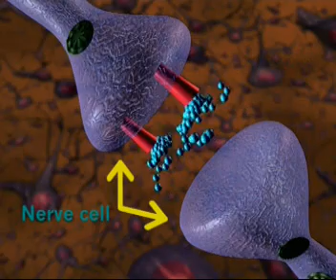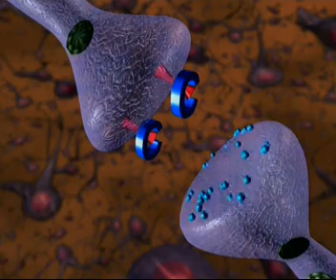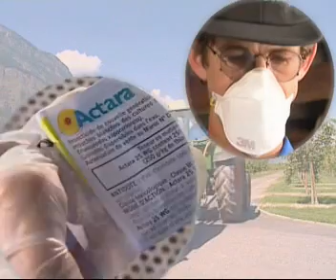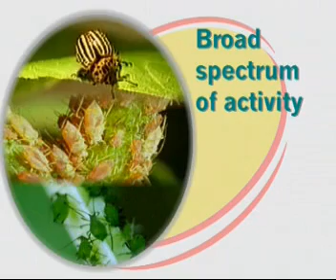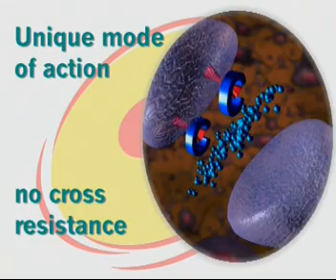Video Actara.mpg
INFOCOSECHAS. Presenta el Insecticida ACTARA. la mas valiosa herramienta para el control del complejo de INSECTOS, en todos los CULTIVOS